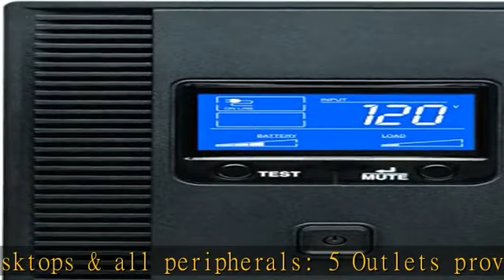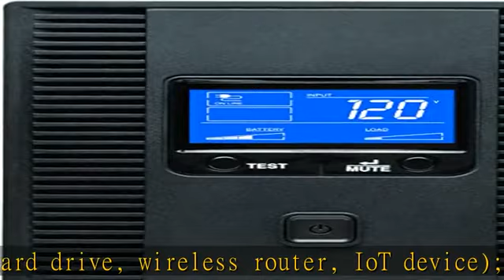Tripp Lite SMART1500LCDT 1500VA 900W UPS Battery Back Up, AVR, LCD Display, Line-Interactive, 10 Ou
Tripp Lite SMART1500LCDT 1500VA 900W UPS Battery Back Up, AVR, LCD Display, Line-Interactive, 10 Outlets, 120V, USB, Tel & Coax Protection, 3 Year Warranty & Dollar 250,000 Insurance Black